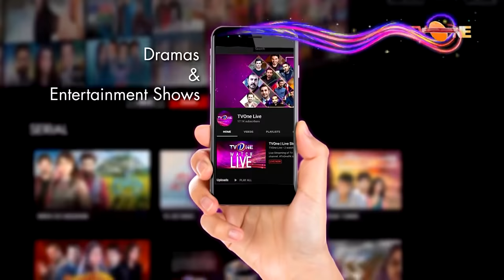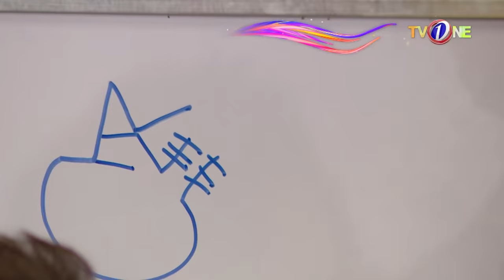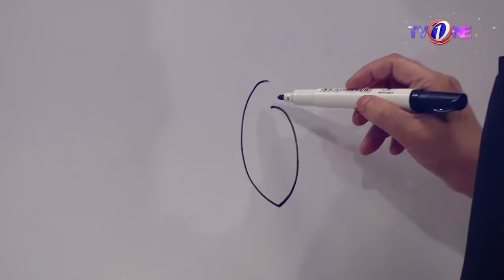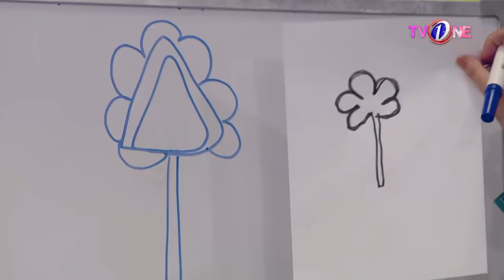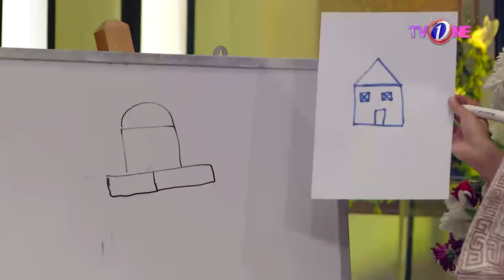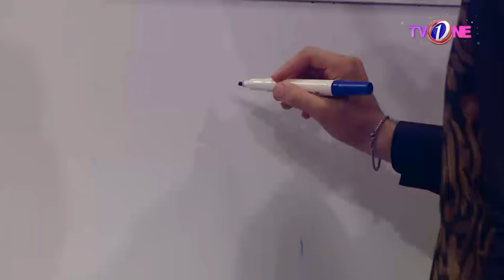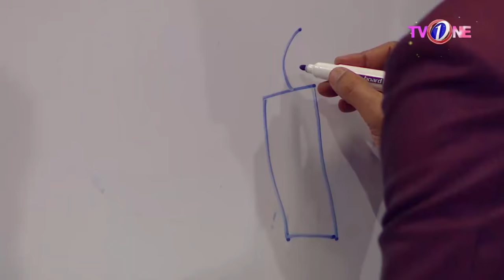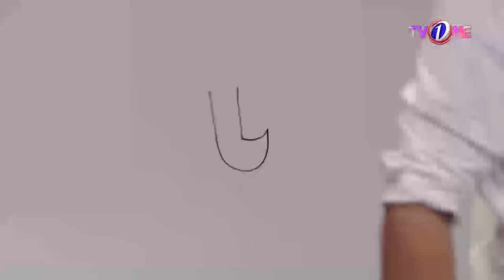Mazedaar Eid Show With Aadi Faizan | Special Show | Eid Day 2 | TV One